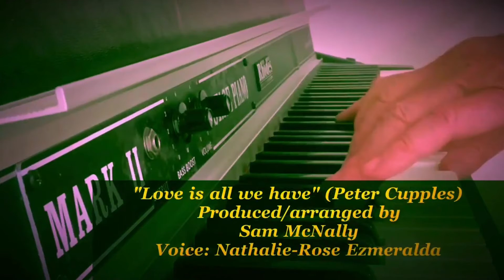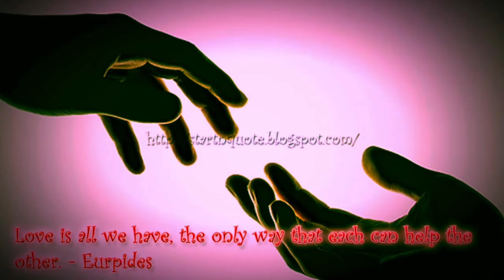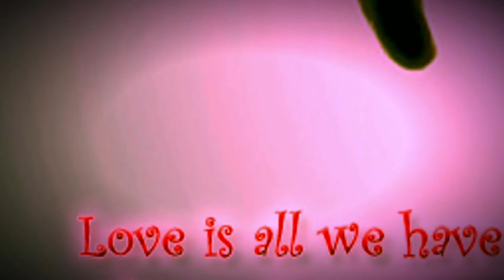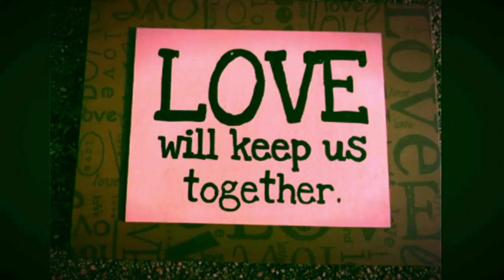"Love Is All We Have" (P. Cupples) - Sam McNally feat. Nathalie-Rose Ezmeralda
A back-catalogue song from Peter Cupples, re-interpreted and featuring Indonesian artist, Nathalie-Rose Ezmeralda. The production approach is minimalist and stripped-back to Rhodes piano, Strings and Synthesizers. Produced and arranged by Sam McNally. 2020/21.